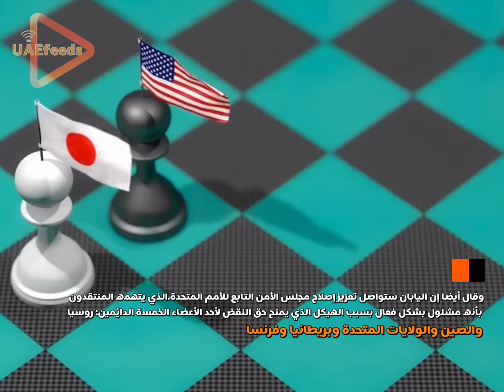‎يجب اختبار السياسة الخارجية لليابان من قبل الصين وروسيا كعضو غير دائم في مجلس الأمن التابع للأمم